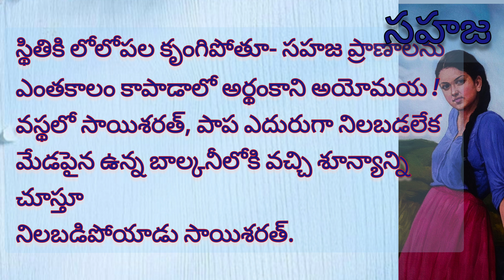ఆ పిల్లలకు నాఅన్నవాళ్ళు లేరని తెలుసుకుని ముక్కపచ్చలారనిఆ బిడ్డలను అనాథాశ్రమంలో చేర్చడానికి